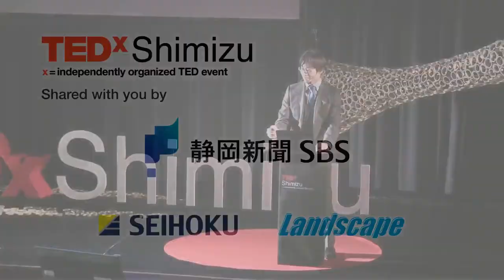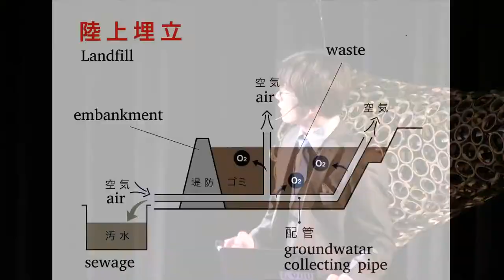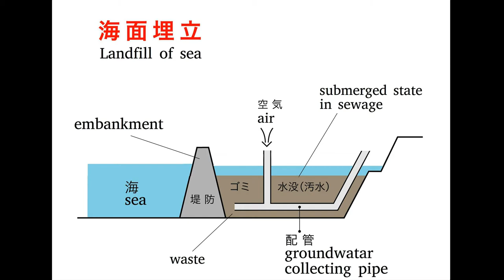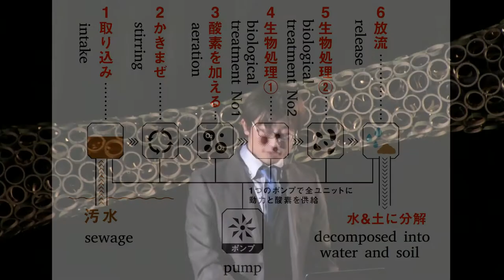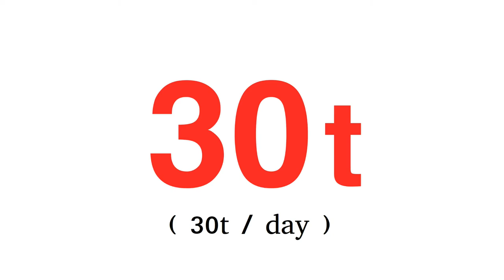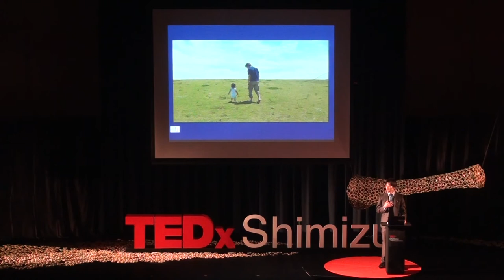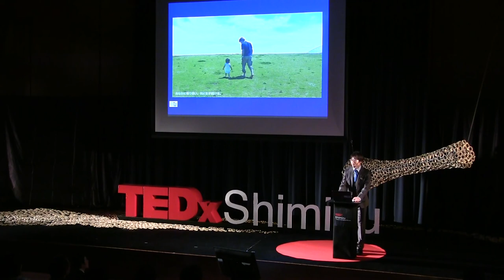What everyday guy can do for the environment | Takashi Sato | TEDxShimizu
Takashi believes in the word that  his grandfather once said "you can learn many things from nature." Now, his achievement as an everyday guy is about to change the world. The water purifying system "YOU" was built with items you can purchase in home improvement center. He named the machine "YOU" after his first son who passed away in young age with the hope to become kind and loving person who lives for others. Now, he hopes this machine "YOU" will live up for the hope he once had for his son, and help anybody who needs clean water in the world.

NPO法人Rainbow Children役員

2014年5月27日。東京で行われた最終処分場技術システム研究協会（LSA）主催の「環境講演会・研究成果発表会」で、学会の会員（研究者2,800人）から選ばれた2名のうちの1人として「水質浄化装置YOUを利用した廃棄物層の早期安定化技術（土地の浄化）」の研究成果を発表。